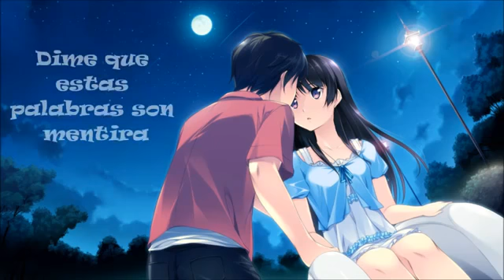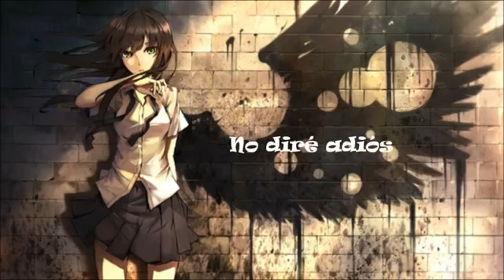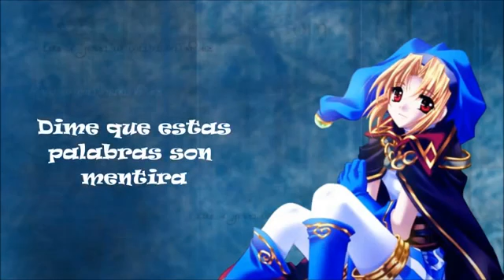Lágrimas de angel